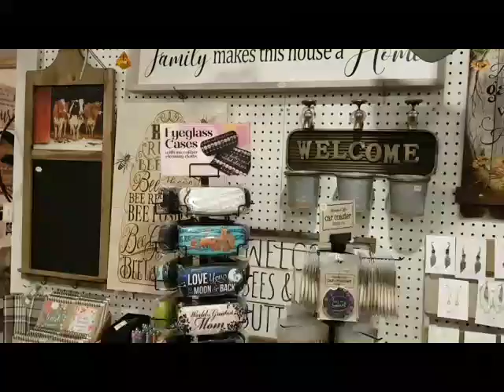All products available on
Thank you for supporting our small business located at 318 Kitley Line 8 Road in Frankville, Ontario Canada